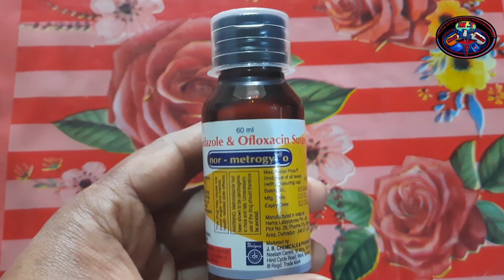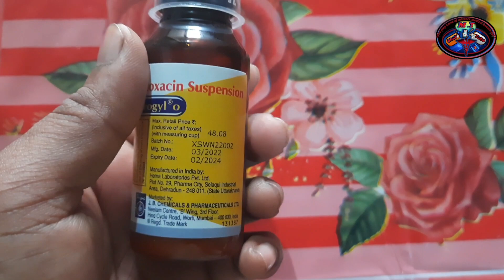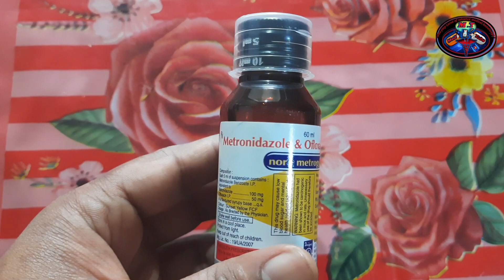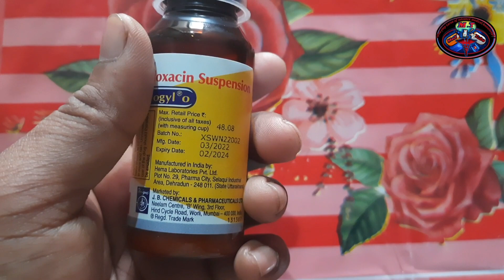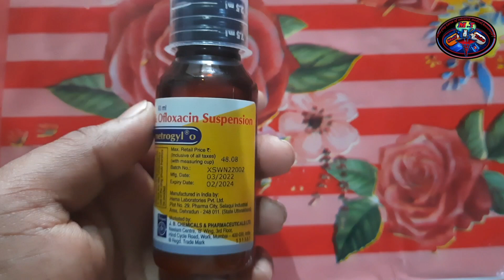Nor Metrogyl-O/Metronidazole And Ofloxacin Suspension । बच्चो के दस्त और पेचिस की जबरदस्त दवा/Dast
Nor-Metrigyl O syrup/Metronidazole and Ofloxacin syrup/Kids diarrhea syrup
Nor Metrogyl-O।Metronidazole And Ofloxacin Suspension । बच्चो के दस्त और पेचिस की जबरदस्त दवा